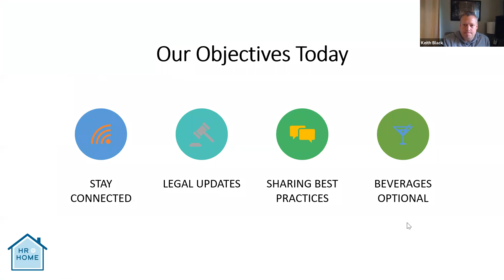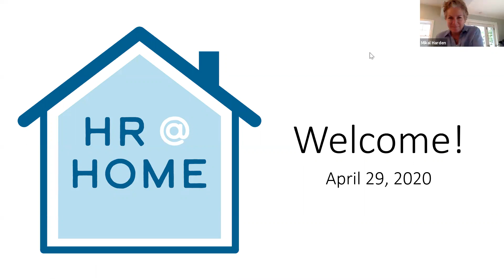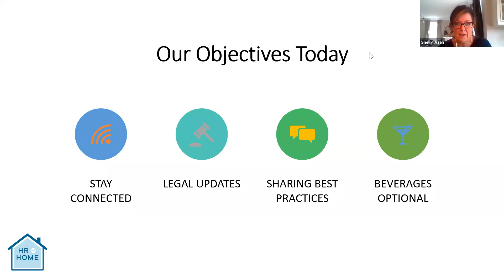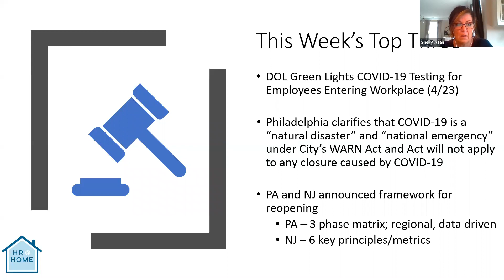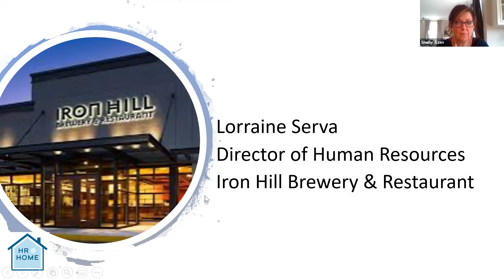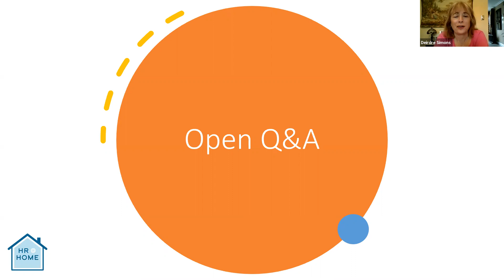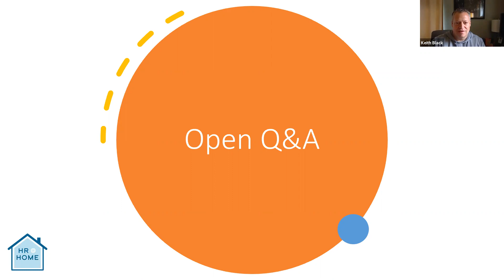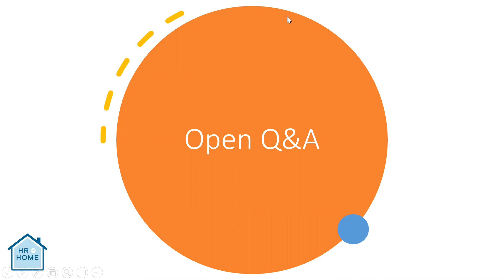HR @ Home #3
If you were able to join us last week, you heard Gina Cline talk about how “productivity paranoia”, temporarily suspending tracking time off, cross-team crisis planning and remote engagement has helped American Reading Company survive during COVID-19. Join us Wednesday, April 29th and listen to Lorraine Serva, of Iron Hill Brewery, share how she and 1,700 others are serving up success (and great food) during this time.